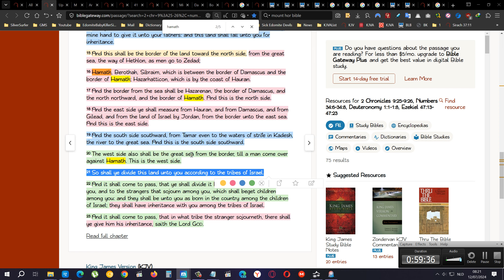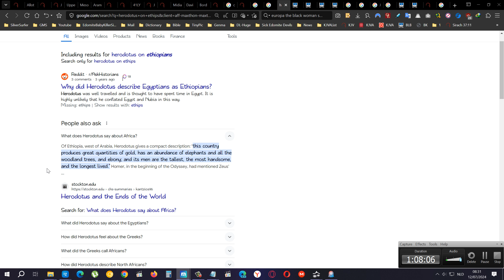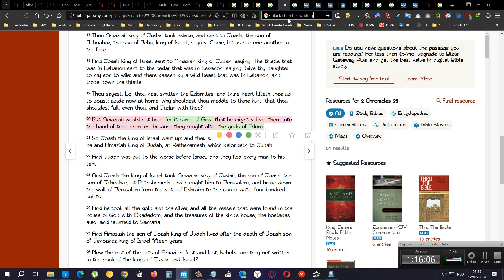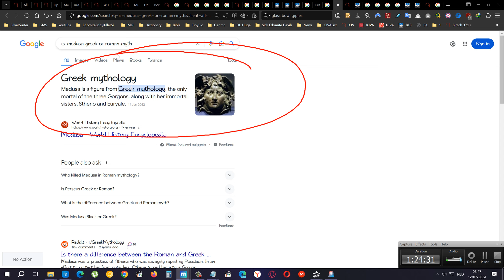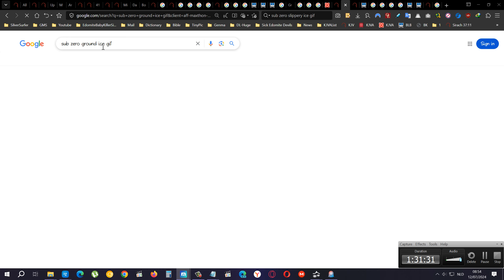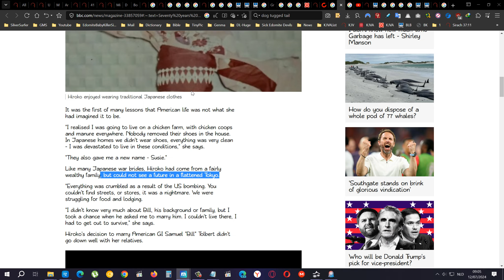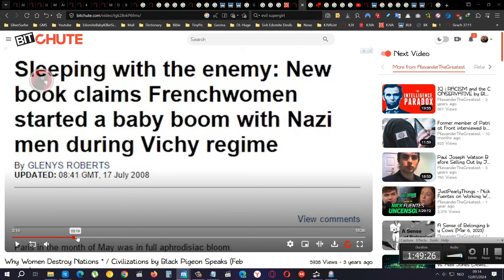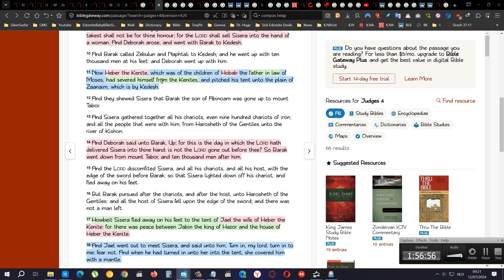Asshur & Aram Are 2 Tribes, Women Will Trade In Their Nation For Security, Comfortable Life 2-2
Asshur And Aram Are Two Different Tribes/nations Just Like Midian And Ishmaelites But Are Sometimes Intermingled As Jews Were In New Testament, Judah,Benjamin,Levi 1-2
Asshur And Aram Are Two Different Tribes, Women Will Trade In Their Nation For Power, Security, Comfortable Life 2-2

Why Women Destroy Nations * / Civilizations by Black Pigeon Speaks (Feb 17, 2016)